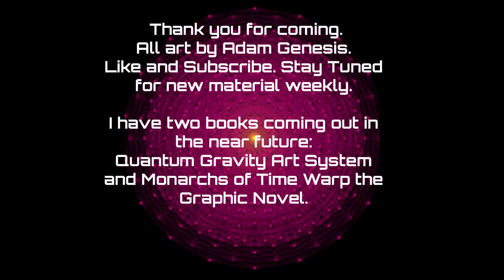Slimer and other retro cartoon Drawings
In this video I create time lapse drawings of Slimer, Magnus Carlsen, Life with Louie, Captain N Gameboy cartoon, and the final Quantum Gravity Art System sketch. All drawings include chess and retro cartoon themes in some form or another.